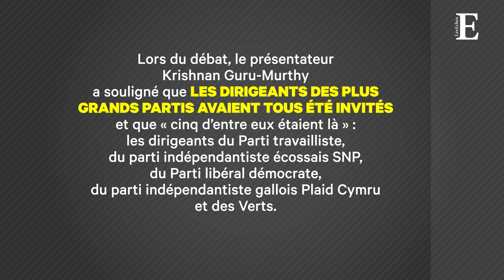Boris Johnson et Nigel Farage remplacés par des sculptures de glace lors d'une émission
Des sculptures de glace représentant le monde en train de fondre, ont été placées à la place du premier ministre et du leader du parti du Brexit lors d'un débat sur Channel 4.